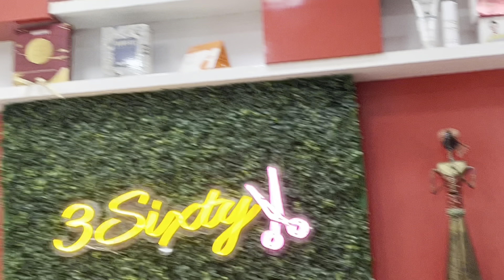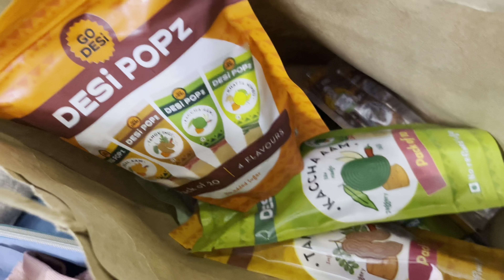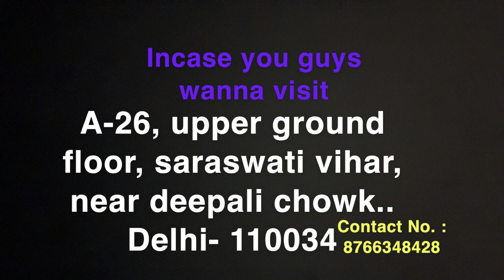All Set For The Trip ….